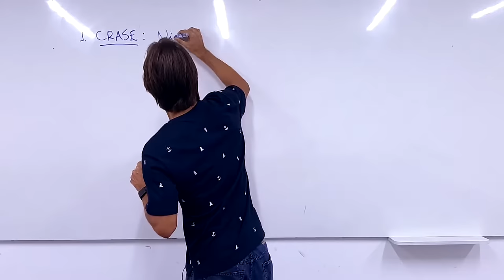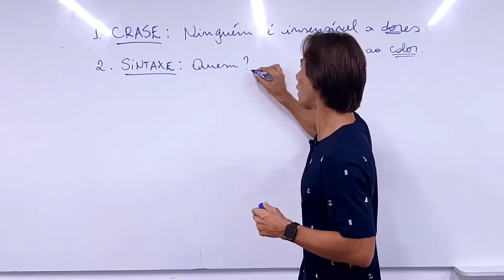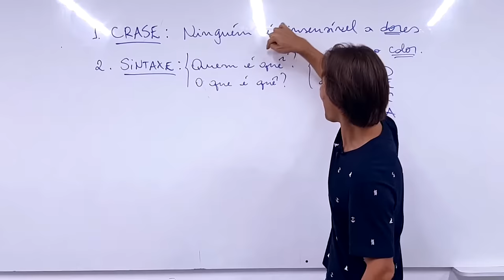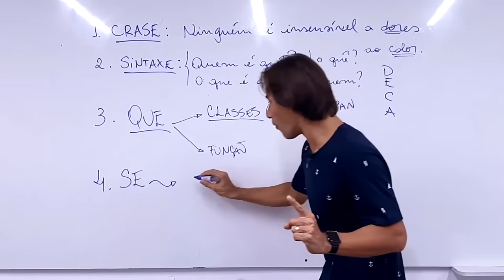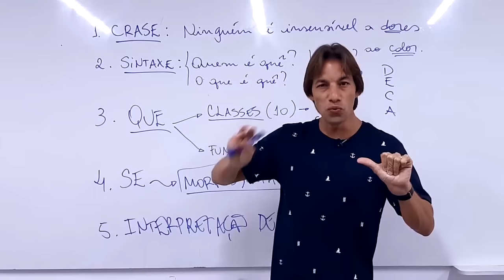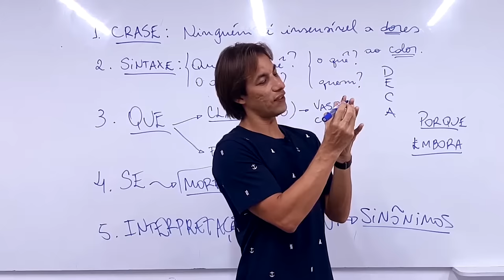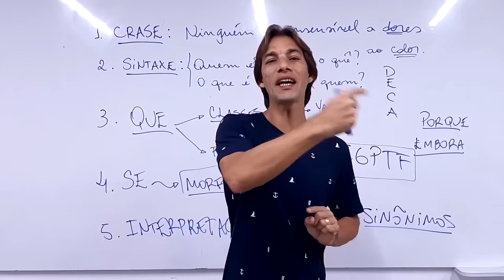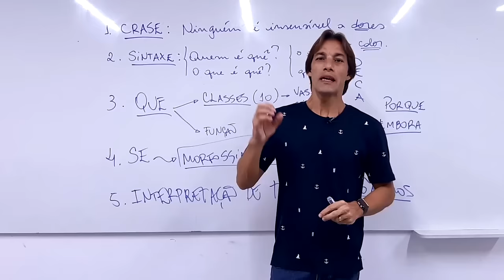Como acertar 90% das questões em concurso públicos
Imagine você abrindo a prova de português e acertando 90% das questões e sendo aprovado. Isso realmente é possível se souber o que mais cai e puder focar nisso. Gravei uma videoaula com as questões mais recorrentes nas principais bancas.

Espero que ajude na sua jornada da aprovação porque eu sei da sua capacidade de passar e você também sabe. Está chegando a sua hora, não desanime, você já tomou a decisão de que passará e está no caminho certo, falta muito pouco para sua APROVAÇÃO!
Respire fundo e leia esta frase com convicção: EU SEREI APROVADO NESTE CONCURSO!
Assista à aula e veja como você é capaz, como é melhor do que imagina.